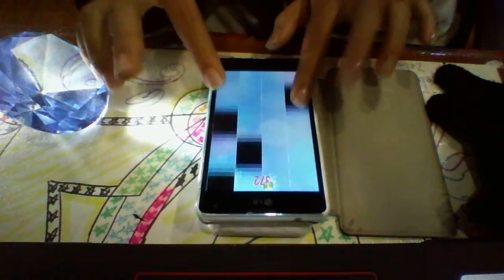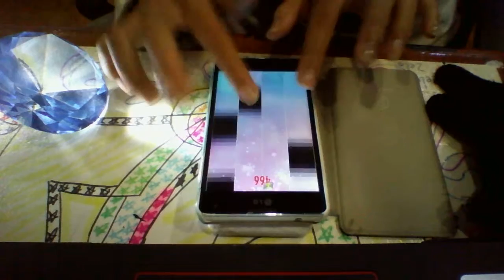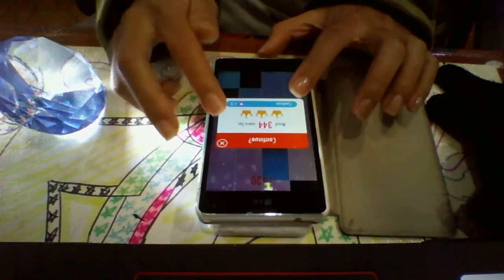Piano tiles 2 - 110. Album Leaf - 1420